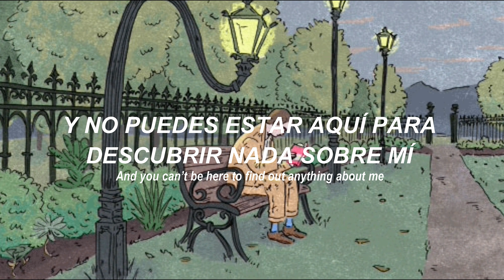Chloe Moriondo / Little Moth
El último video, de todo el album. :D
Espero que les haya gustado mucho, son canciones tan hermosas que de verdad que disfruté traducirlas.
LOS AMOOOOOO

Con mucho cariño; MEH.